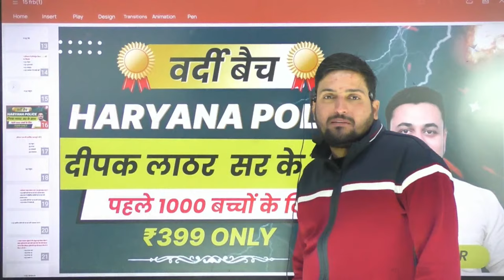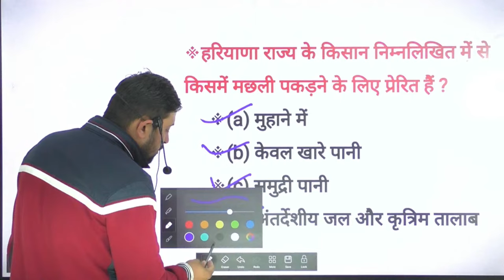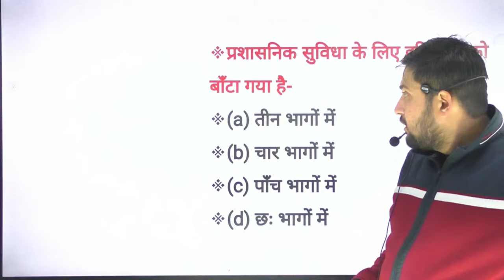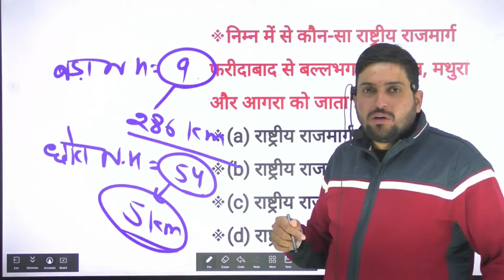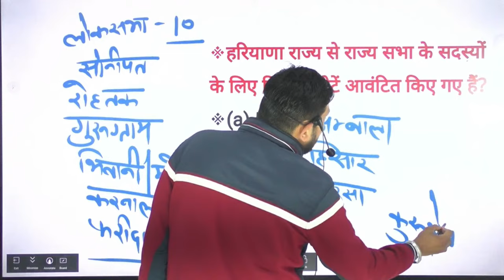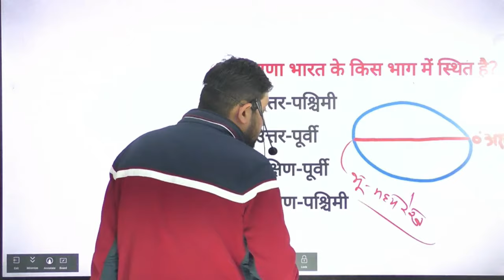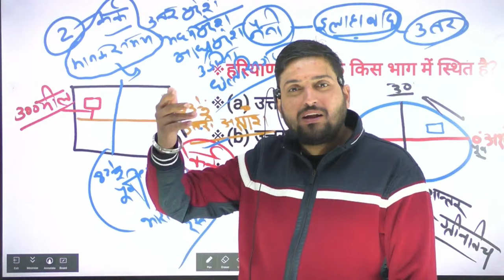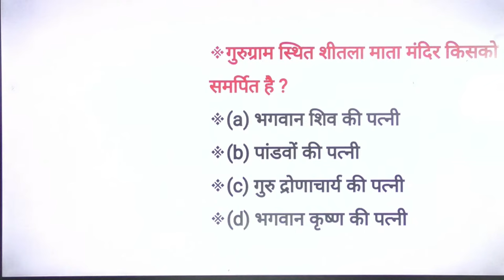COMPLETE HARYANA GK || COMPLETE HR GK || COMPLETE HARYANA GK BY MANJEET SIR || HR GK BY DSL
hssc group d cut off 2023 after answer key
hssc group d cut off after answer key
hssc cet group d cut off after answer key

hssc group d objection kese lagaye
hssc cet group d objection question
hssc group d answer key mai objection kese lagaye
hssc group d kai Ghar ke nazdeek wali job
hssc group d post list
hssc group d post list department wise
hssc group d vacancy details post department wise
hssc group d क्या सभी को objection लगाना है
hssc group d result kab aayega
hssc group c exam date
hssc group c exam kab hoge
hssc cet news
hssc group d news
hssc group d post details
hssc group d post details department wise
hssc group d post prefrence
hssc group d Mai kon si post aaye gi
hssc group d Mai kon si vacancy aaye gi
hssc group d jobs
hssc group d update
hssc group d answer key 2023
इन विभागों में मिलेगी घर के नज़दीक ड्यूटी
इन विभागों में मिलेगी घर के पास posting
इन विभागों में मिलेगी घर के नज़दीक duty
hssc cet group d post prefrence
hssc group d best post for female
hssc group d Mai female Kai liye best post
hssc group d answer key aane kai baad cut off
hssc group d objection with answers key
hssc group d update today